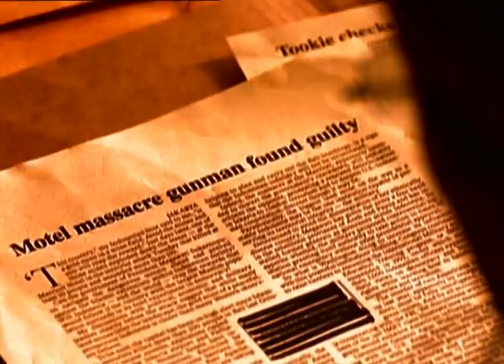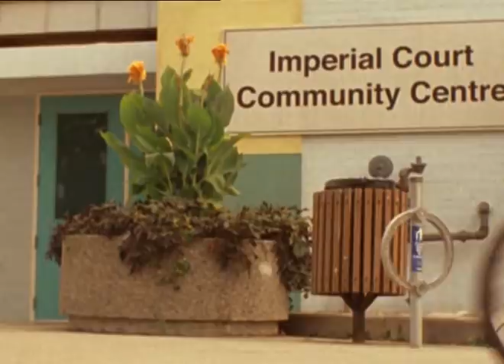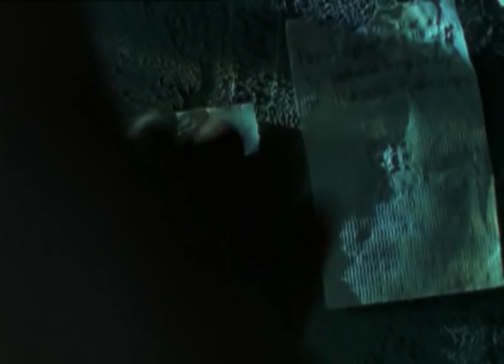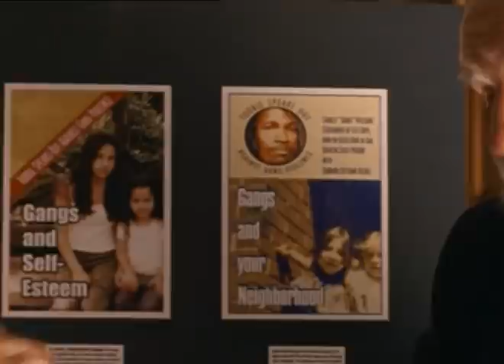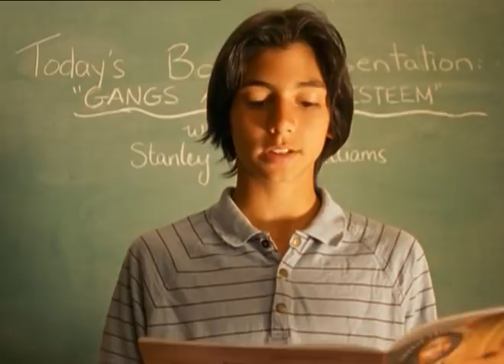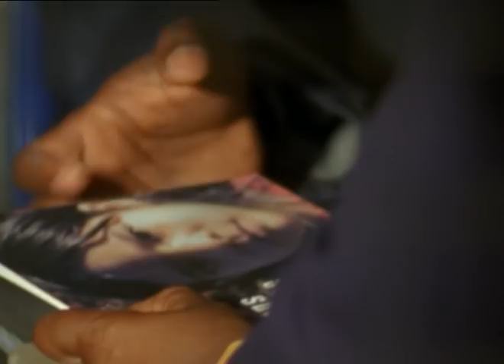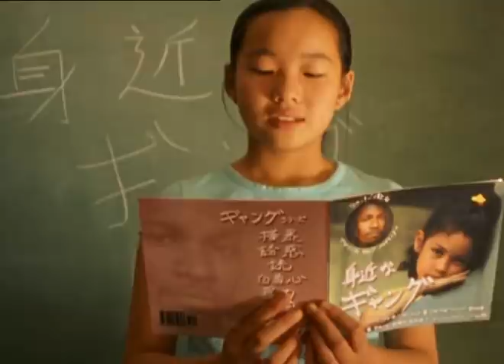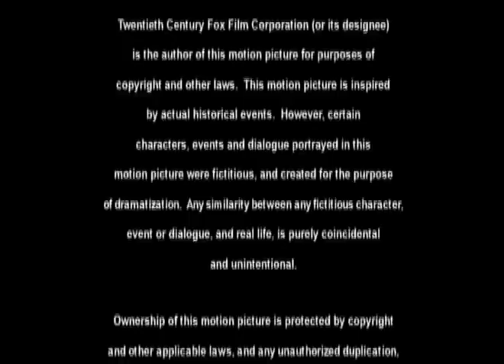Redemption : The Stan Tookie Williams Story (Italian Full)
ENG : This content is not owned by me so the owner can claim his rights when he wants, it's just a sharing.

ITA : Questo contenuto non è di mia proprietà, quindi il proprietario può rivendicare i suoi diritti quando vuole, è solo una condivisione.